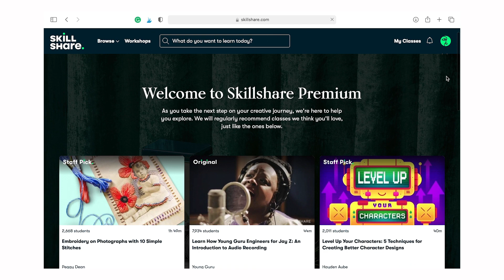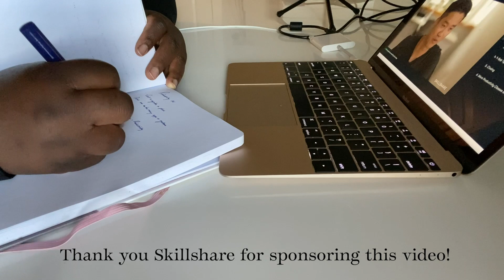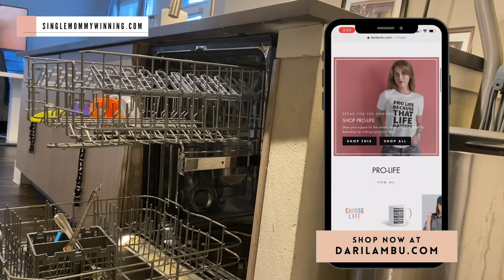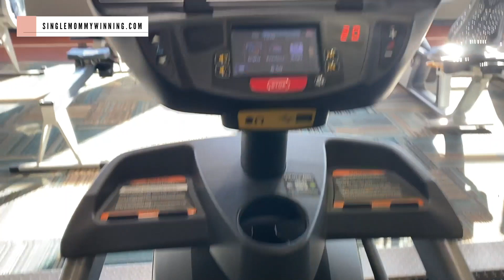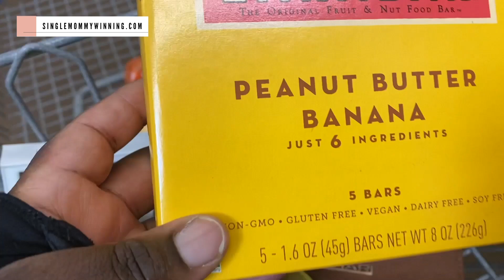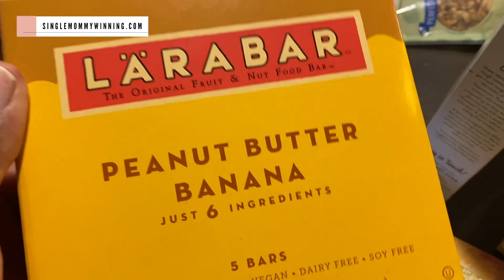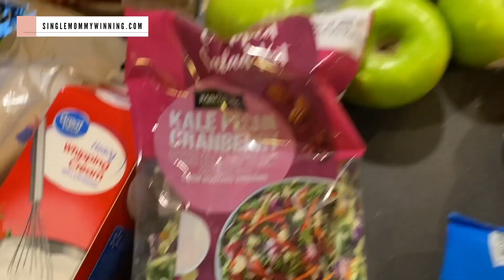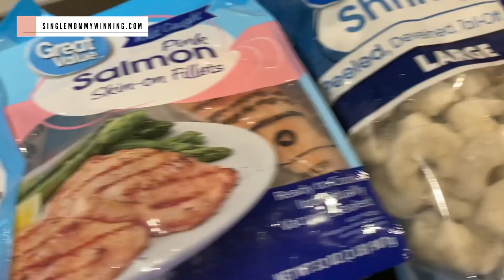Vlogmas Day 1: Get It All Done WIth Me: Workout || Meal prep || DITL of a Mom || Sunday Vlog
Hello guys! Today's video is about my Sunday prep. I am taking you through a typical Sunday in my life which involves cooking, meal prepping, smoothie prep, working out, grocery haul, basically a DITL of a single mom preparing for the week.
// S H O P //
➺ My Etsy Store
➺ Receive a Mrs. Meyer's Holiday Bundle for FREE with your 1st purchase of $25+
➺ Try Amazon Prime for 30 days

// C L E A N I N G  P R O D U C T S //
➺ O-Cedar Spin Mop
// M A I L B O X //
P.O.Box 4301

Get It All Done WIth Me: Cook with me || Workout || Meal prep || DITL of a Mom || Sunday Vlog